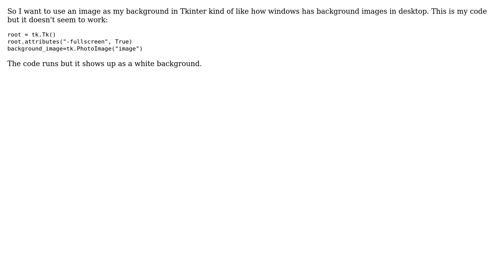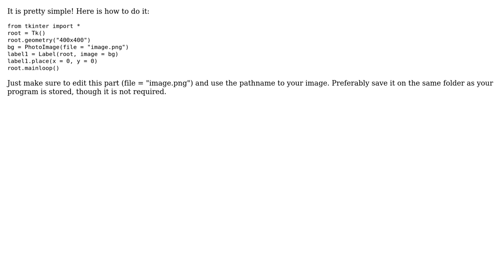How can i use an image as a background in Tkinter?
With thanks & praise to God, and with thanks to the many people who have made this project possible! | Content (except music & images) licensed under CC BY-SA | Music | Images & others | With thanks to user Thomas_Hang5 user Radwan Obeidat and the Stack Exchange Network Trademarks are property of their respective owners. You are responsible for your own actions.